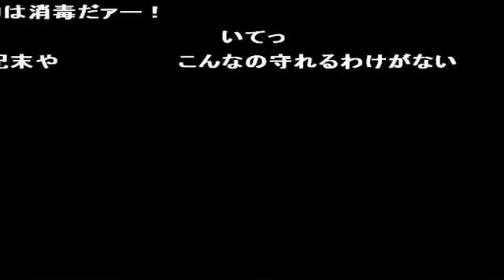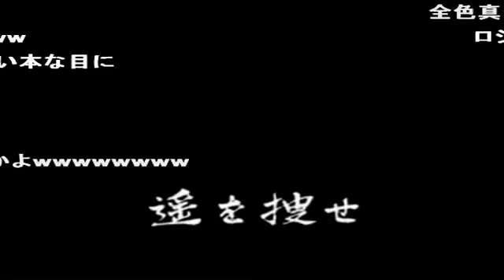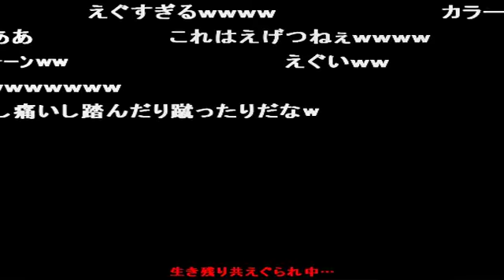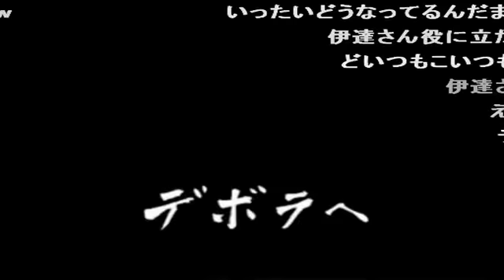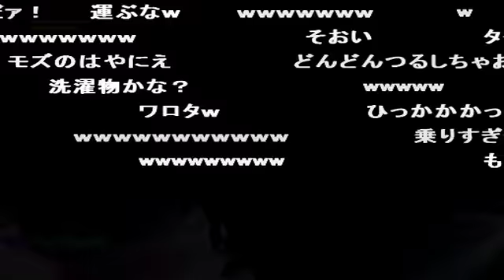コメ付き 【TAS】龍が如く 第八章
TASだけどムービー飛ばさないのありがたい そういやこの時秋山はこの辺にいたのかな 古牧のじいさん何してんだよ 塩付けて干しとこう あのギャルかわいい ガタッ あーあ、終わったね ただですまないのはおまえらだがな
刺されて燃やされて踏まれて投げられて叩きつけられ踏まれて・・・
プレイ方針については第一章を見てください。余計な流れは処置しておきます。